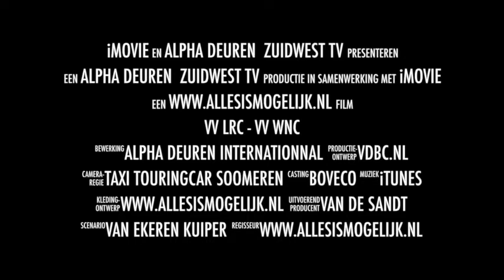VV LRC VV WNC